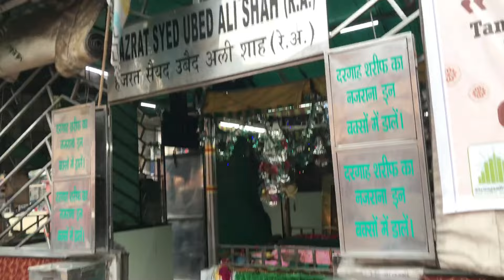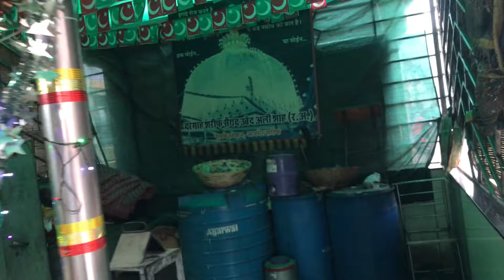Ajmer Sharif jankshan ke Bagal Mein Ek karamati Dargah mukmmal jankari Ajmer Sharif 2024 kya mahaul🖕